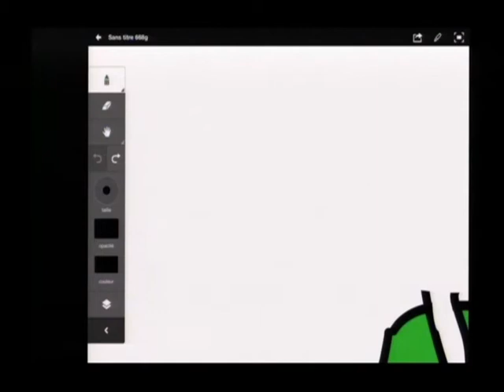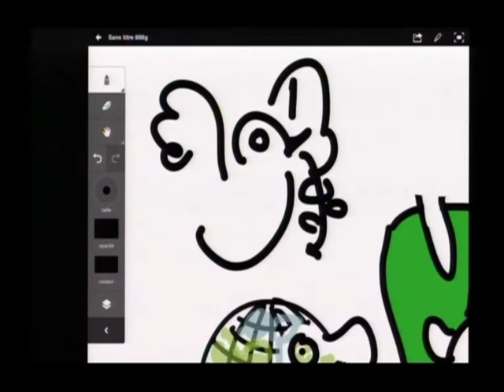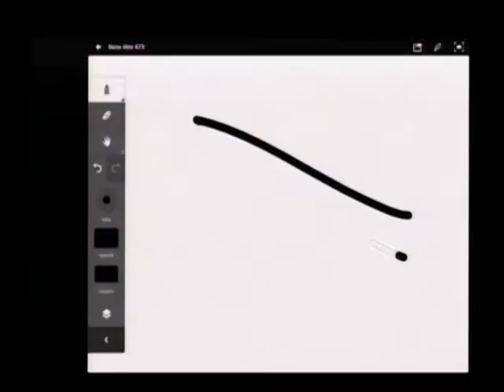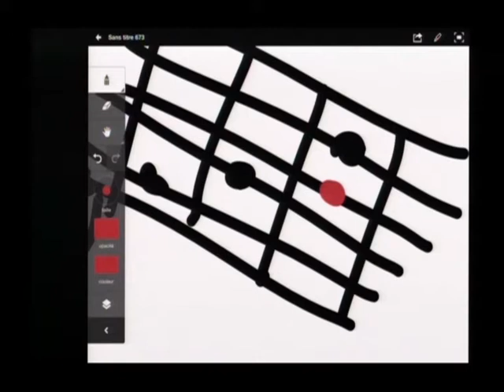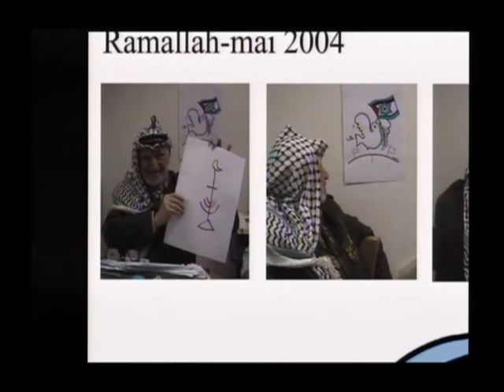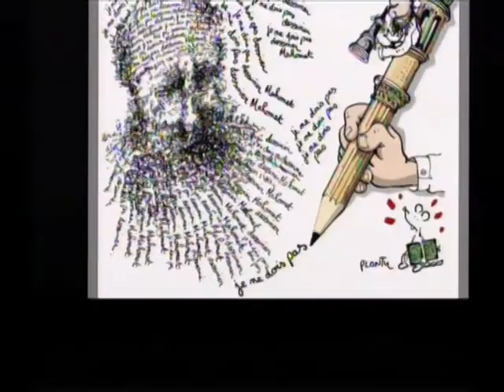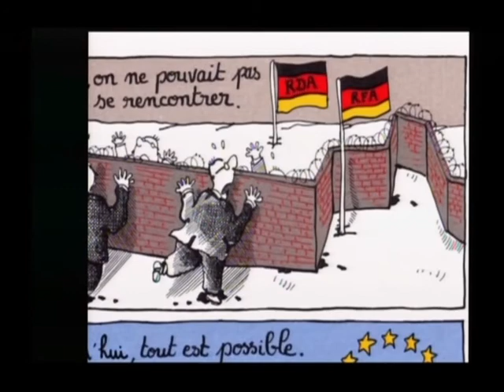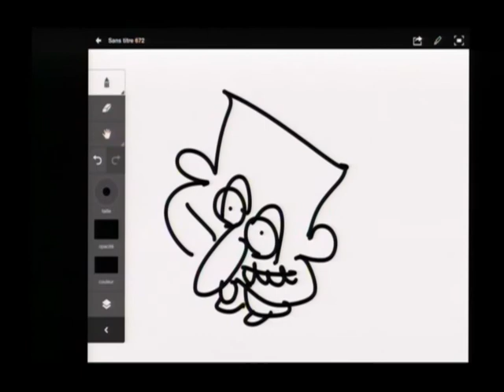PRÉMIO HELENA VAZ DA SILVA PARA A DIVULGAÇÃO DO PATRIMÓNIO CULTURAL 2016 - Eduardo Lourenço e Plantu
Eduardo Lourenço, ensaísta e filósofo português, e Jean Plantureux, conhecido como Plantu, famoso cartoonista do jornal francês “Le Monde” receberam o Prémio Europeu Helena Vaz da Silva para a Divulgação do Património Cultural 2016 do Presidente da República de Portugal numa cerimónia memorável realizada em outubro na Fundação Calouste Gulbenkian.
Marcelo Rebelo de Sousa destacou o “génio dos premiados”, “unidos por uma visão crítica, mas nunca negativa da Europa”, “acérrimos defensores da tolerância, da riqueza cultural e da abertura civilizacional”. O Presidente da República sublinhou que “tal como Helena Vaz da Silva, Eduardo Lourenço e Plantu nos fazem olhar com esperança para o futuro e provam que vale a pena lutarmos pela cultura e pela Europa”. Entre as várias personalidades presentes na cerimónia esteve António Guterres, recém-eleito Secretário-Geral das Nações Unidas.